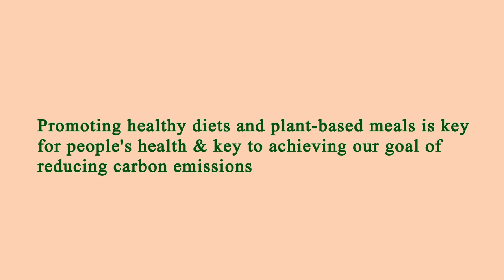Nearest Restaurant to Me - Nearest Restaurants to Me - Manhattan 10038 NY, New York County, NY, US